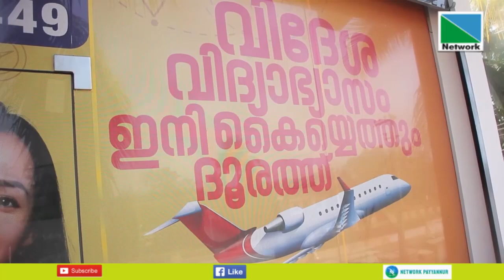വിസ ഫോര്‍ സ്റ്റഡി എബ്രോഡ് എന്ന സ്ഥാപനത്തിന്റെ ഏറ്റവും വലിയ എക്‌സ്‌പോ